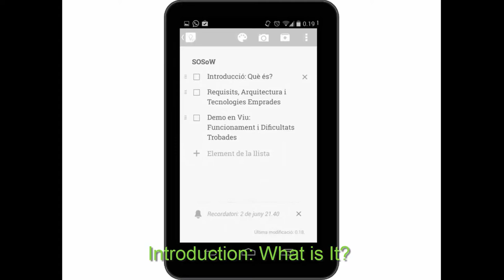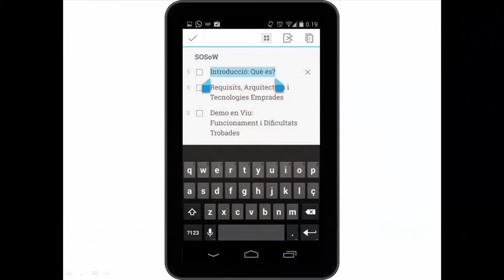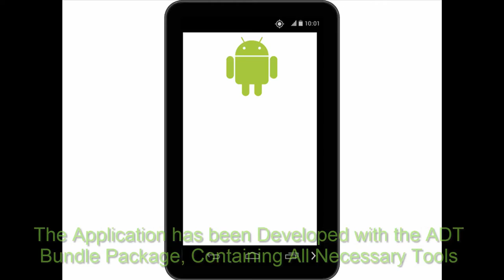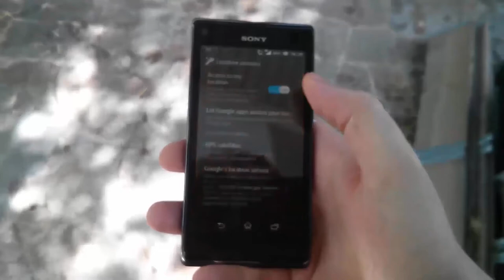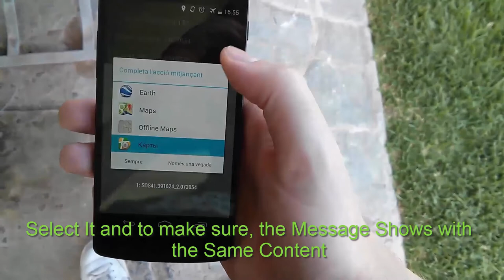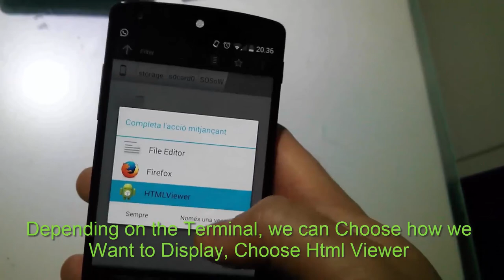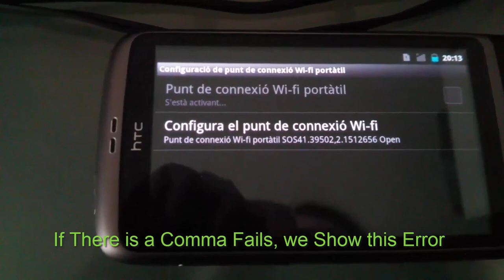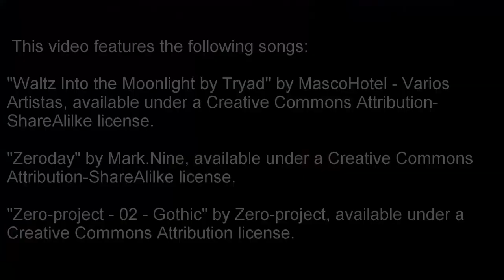SOSoW: SOS Over Wireless, the APP that helps locate you (Final Thesis)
SOSoW (SOS Over Wireless) is an Android application that helps to be located in extreme emergencies situations, using only their smartphone own sensors and without internet ("offline")

Català:
SOSoW (SOS Over Wireless) és una aplicació Android que ajuda a ser localitzat en situacions d'emergència extremes, fent ús únicament dels propis sensors del smartphone i sense necessitat d'internet ("offline")